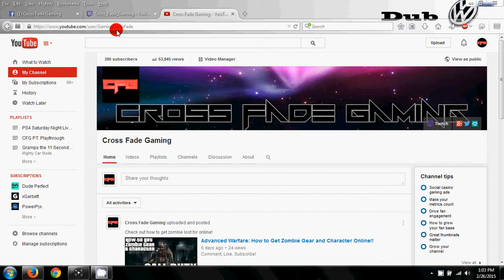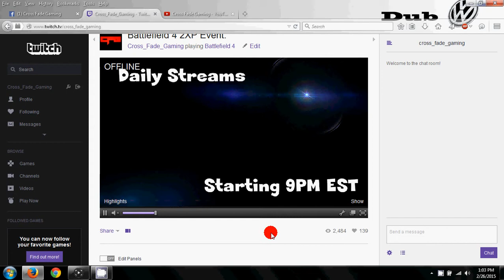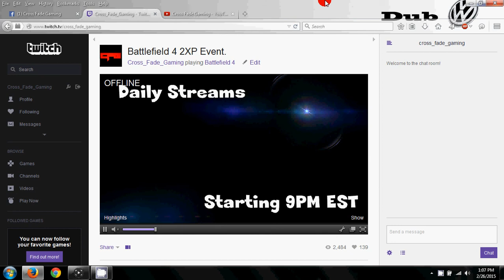A Thank You & Channel Information!